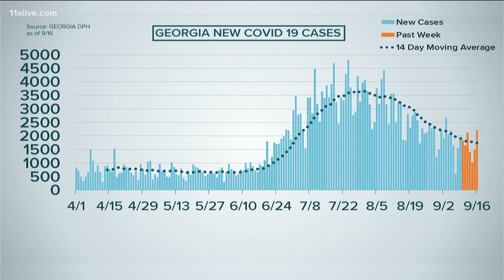COVID-19 testing up in Georgia on Wednesday